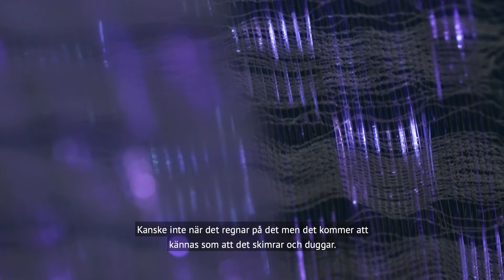Arkitekturvisioner: Brunnsparken – Hedlund/Ekenstam, syntolkad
I Arkitekturvisioner: Brunnsparken undersöks vad som händer när arkitekter får i uppdrag att fantisera kring en av Göteborgs mest omdebatterade platser. Utställningen pågår till 26 september 2021.

Producerad i samarbete med ArkDes.